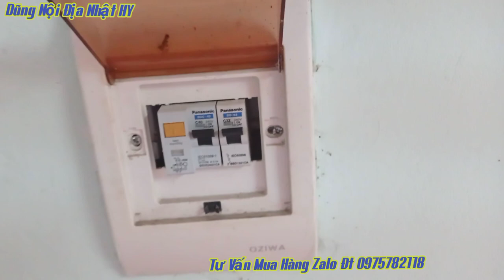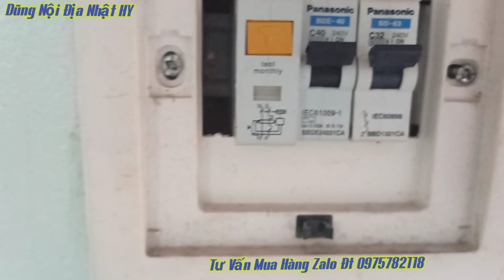Điện Dò Sang Cả Hàng Xóm Mà Át Không Ngắt Điện, 💥, Át Chống Giật, aptomat Chống Giật, ELCB, Át Bãi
💥 Hàng tháo tủ, đã qua sử dụng.
💥 Giờ quá nhiều thiết bị điện, dây điện khắp nhà, chuột nhiều, chẳng may con chuột cắn dây gây hở điện, dây điện bong chóc bị dò điện ra chỗ ẩm, ra các vật dẫn điện khác... vừa tốn điện vừa gây ra hiểm hoạ ẩn giật.
💥 Nếu dùng át điện hở hoặc dò điện thì át sẽ phát huy tính năng của nó để bảo vệ Trẻ con, người có tuổi, bản thân bạn tránh khỏi tai nạn điện giật...